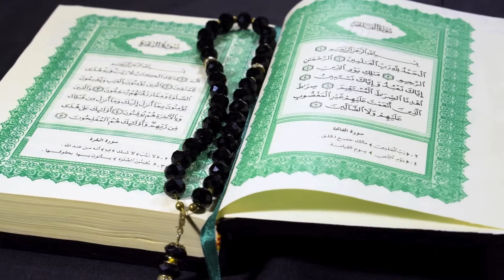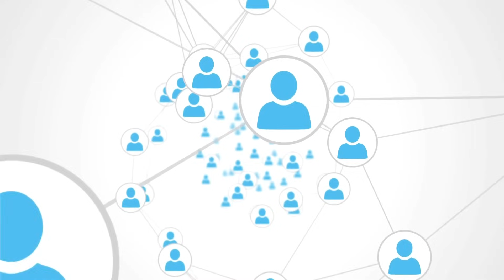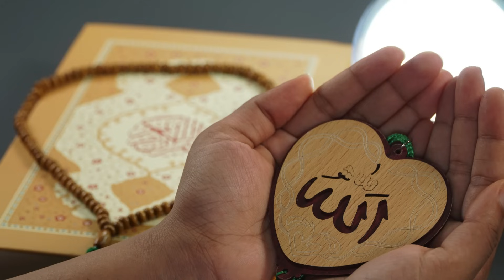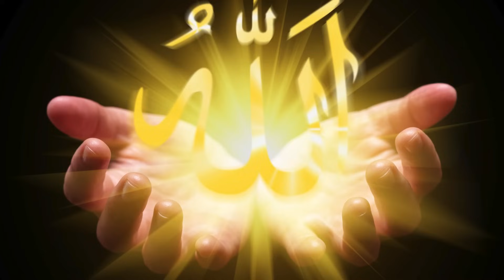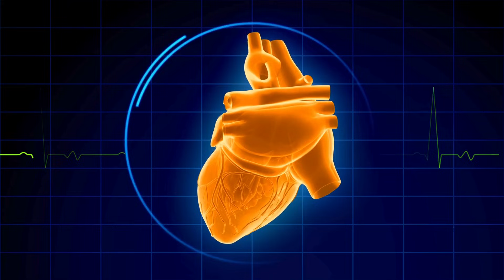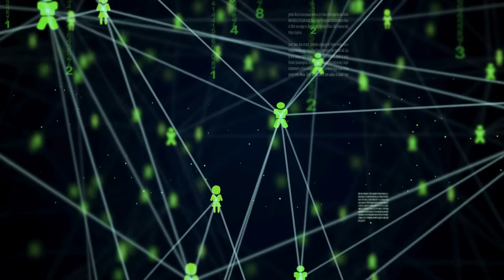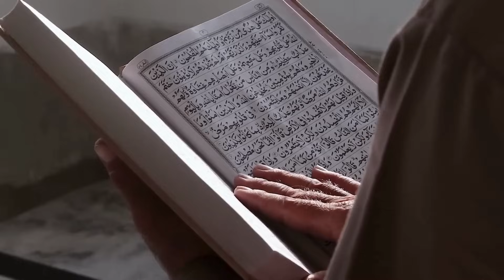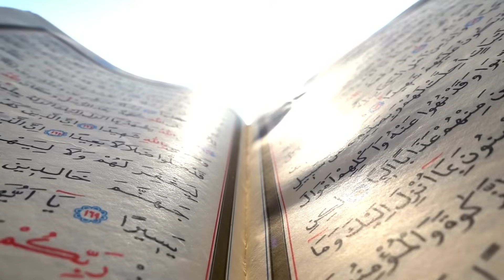Humbleness and Humility | Shaykh Ahmad Arshad (db)